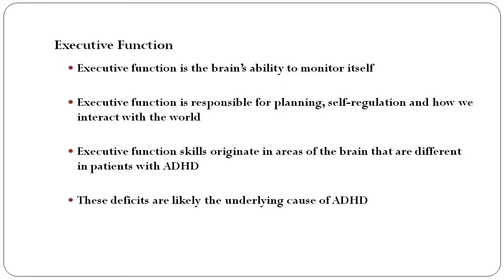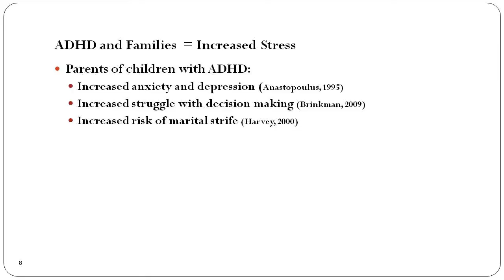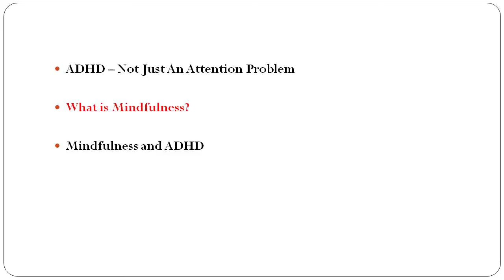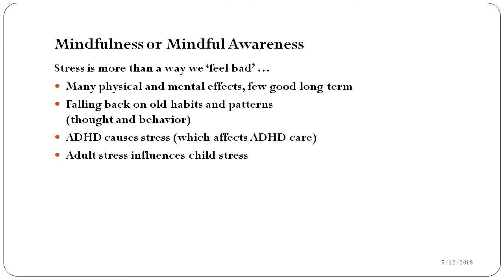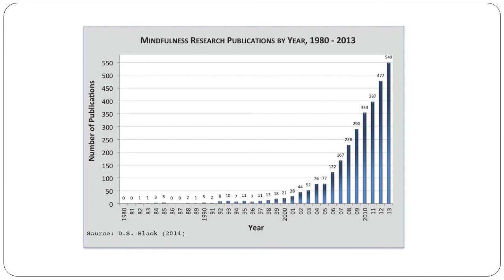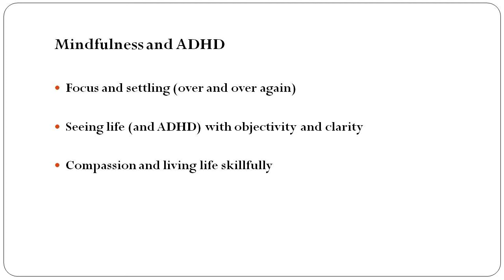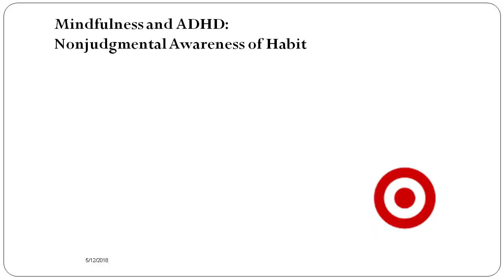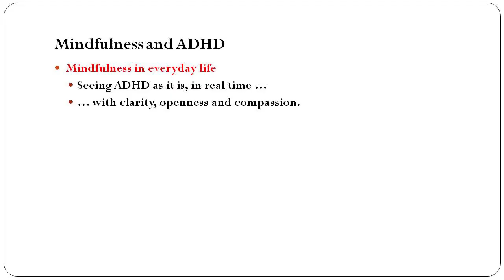Mark Bertin: "Mindful ADHD" (05/11/18)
Far more than a disorder of attention, ADHD is a heritable developmental disorder that affects executive function, a set of cognitive abilities necessary for managing our lives. ADHD impacts daily stress, strains relationships, and hinders specific academic skills such as narrative writing. Mindfulness improves ADHD care by reducing stress, improving cognitive flexibility, supporting habit change, and more. A growing body of research even links mindfulness to direct improvement in attention and executive function. This workshop integrates mindfulness into all the rest of evidence-based ADHD care, emphasizing practical tools for getting started.